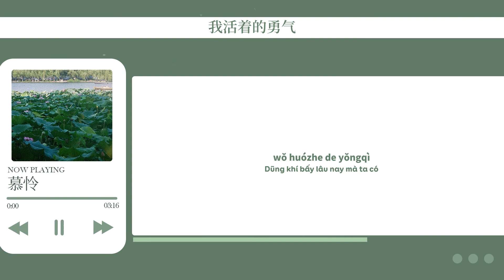[ Lyrics + Vietsub ] Hắc Kỳ Tử - Mộ Liên | 黑崎子 - 慕怜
Song : Mộ Liên
Artist : Hắc Kỳ Tử
Trans : Thu Trang
About Lyrics Video :
Photo : Unplash
Overlay : Pexels
Apps : Aegisub, Adobe Premiere
Lyrics :
(updating...)

DO NOT REUP WITHOUT PERMISSION!